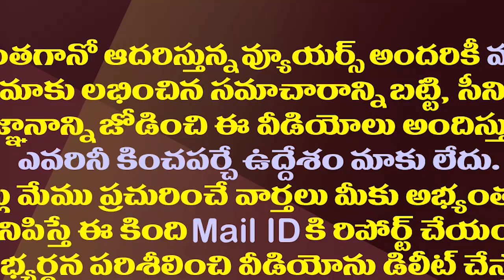ఫేక్ సర్టిఫికెట్ల కేసులో టీడీపీ ఎమ్మెల్సీ అశోక్ బాబు అరెస్ట్| AP CID Arrested TDP MLA Ashok Babu